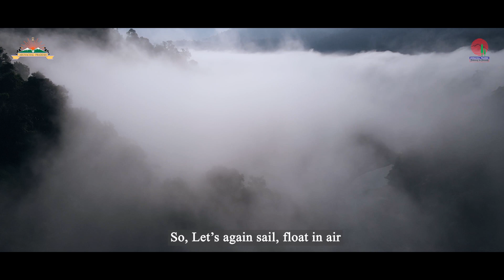NAMDAPHA NATIONAL PARK & TIGER RESERVE | MIAO | CHANGLANG | ARUNACHAL PRADESH